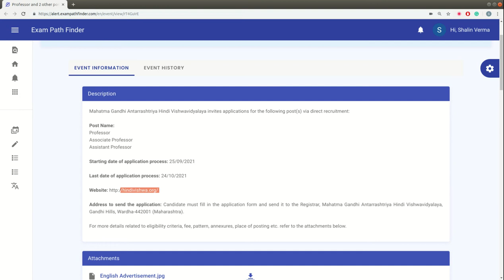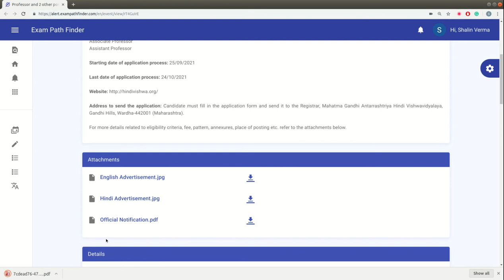Professor Post in MGAHV | महात्मा गांधी अंतर्राष्ट्रीय हिंदी विश्वविद्यालय में प्रोफेसर और अन्य पद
For more details, FAQ’s and discussions related to this event, visit our community forum

""Topics:-
सरकारी नौकरी

10th Pass Sarkari Naukri 2022,समाचार, सरकारी नौकरियां 2022, एसबीआई क्लर्क भर्ती 2022, जनवरी 2022 एसबीआई पीओ भर्ती 2022,
10वीं पास सरकारी नौकरी 2022,सरकारी नौकरी March 2022, Jobs june 2022,Employment News, Employment News june,
2022 समाचार, सरकारी नौकरी 2022 अधिसूचनाएं,सरकारी नौकरी 2022,सरकारी नौकरी मार्च 2022, सरकारी नौकरी 2022 भर्ती के लिए 2022,सरकारी नौकरी 2022,